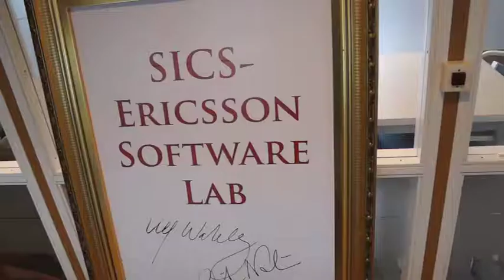SICS Ericsson Lab SICS